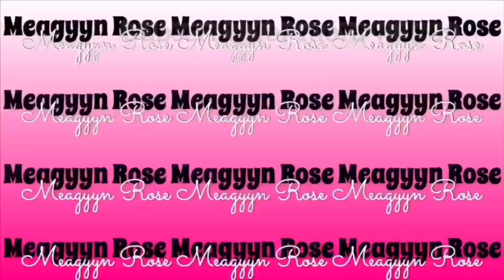My ThOt Story | StoryTime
Listen to this tea 😏 ☕️ Young dumb & wanted some fun baby 🤣